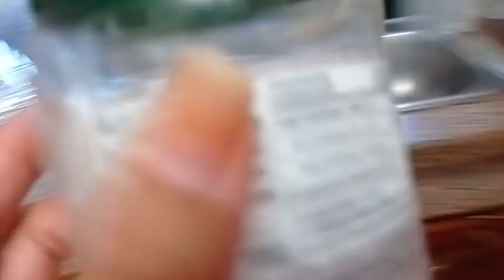SACANDO DECORACIONES NAVIDEÑAS